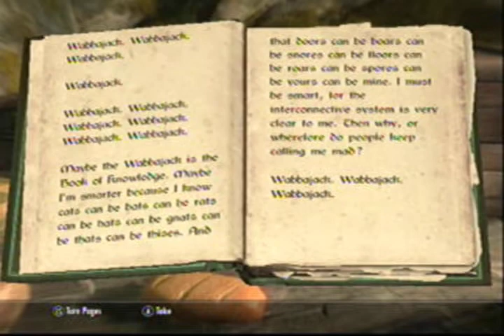Elder Scrolls V Skyrim part 8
me continuing on my walkthrough of skyrim